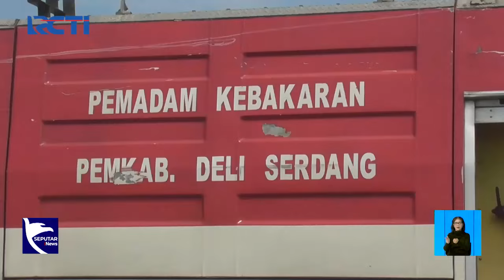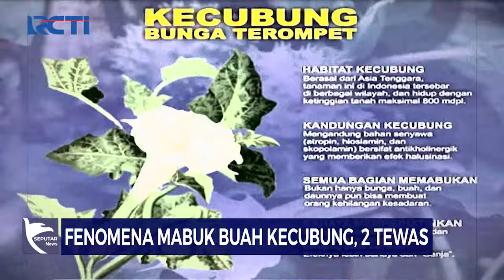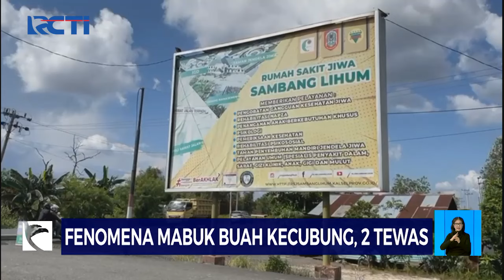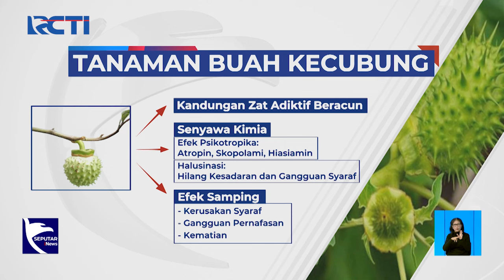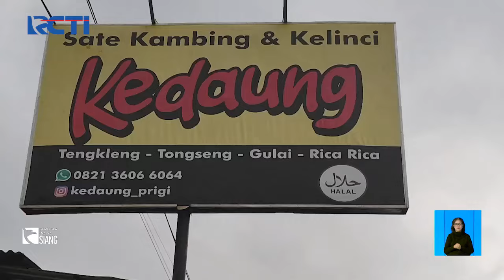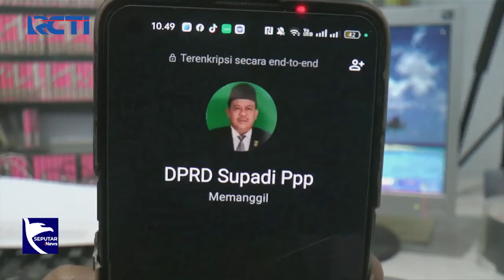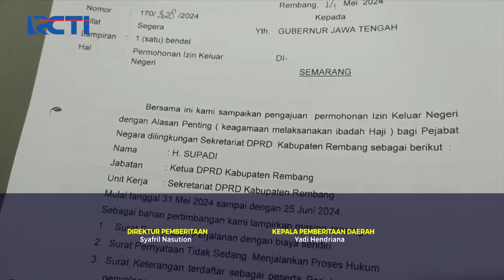[FULL] Seputar iNews Siang | Jumat, 12 Juli 2024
Saksikan info berita terkini di:
Seputar iNews Pagi: Setiap Hari Pukul 04.30 WIB
Seputar iNews Siang: Setiap Hari Pukul 11.30 WIB
Seputar iNews Malam: Senin – Jumat 01.00 WIB
Seputar iNews: Senin – Jumat 09.00 | 11.00 | 13.00 | 14.00 | 18.00 | 23.00